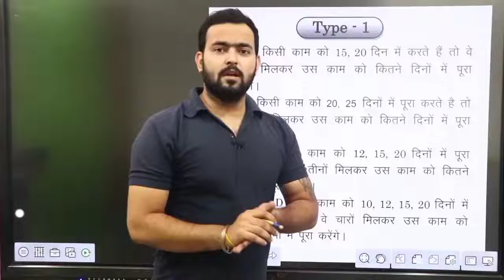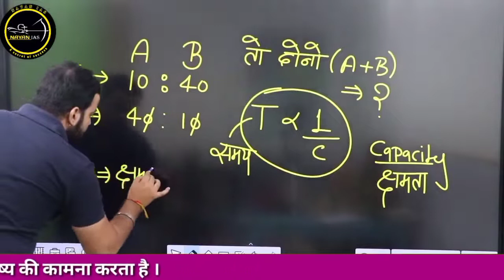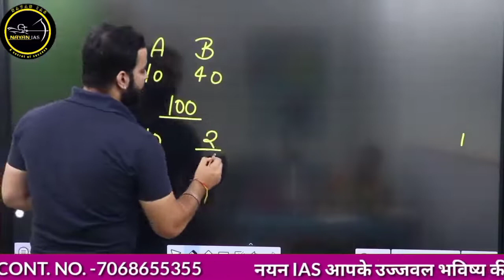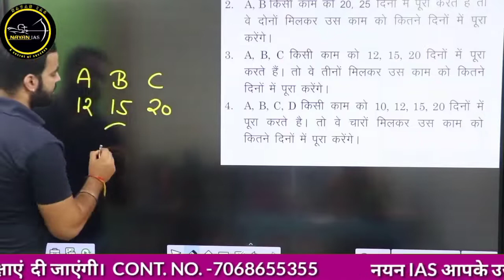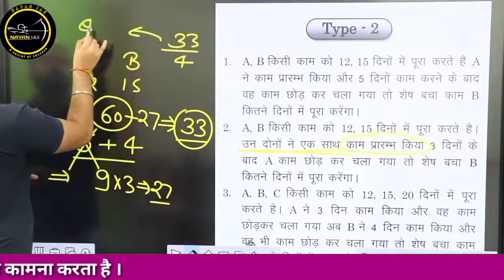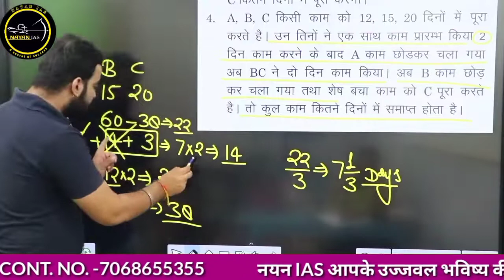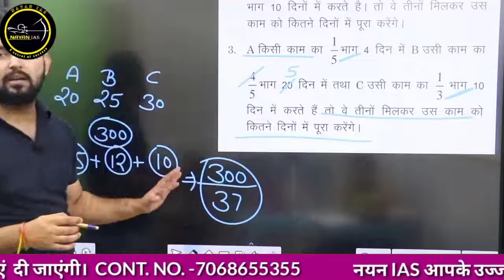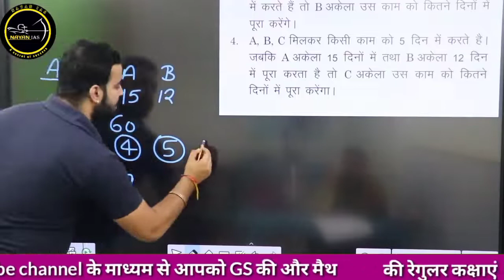MATH,TIME AND WORK, समय और कार्य FOR BSSC 3RD CGL, LEKHPAL, SSC, MTS,UP POLICE,BIHAR POLICE।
math for bssc upsssc cgssc uksssc mpsssc
math for all competitive exam
math for bssc sachiwalay sahayak
math for ssc mts upsi upsssc uksssc mpsssc dssc bssc

math for uptet, uktet,ctet, stet, super tet
math for all competitive exams